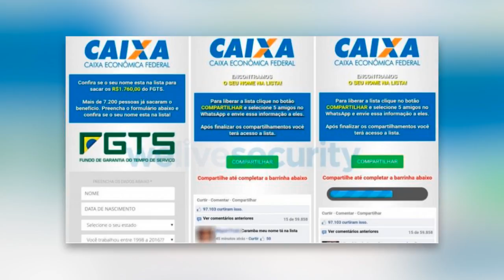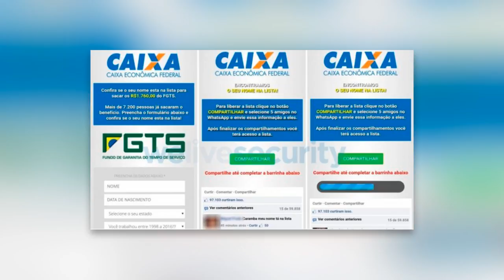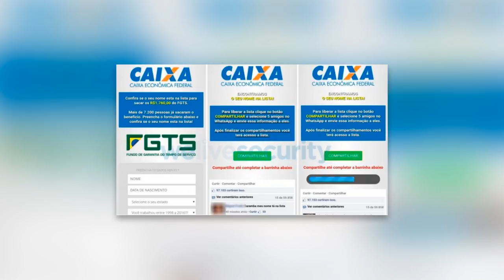CUIDADO! Isso pode ferrar com seu WHATSAPP, nunca clique!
Golpes no WhatsApp!

PORTAL TECNODIA
Notícias sobre games, tecnologia e cinema

- SIGA/CURTA

tecnodia